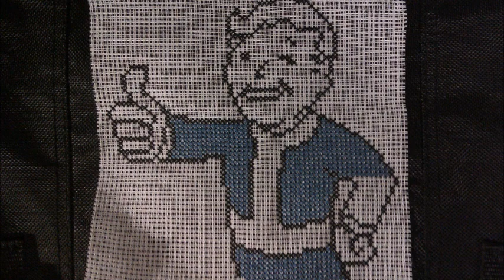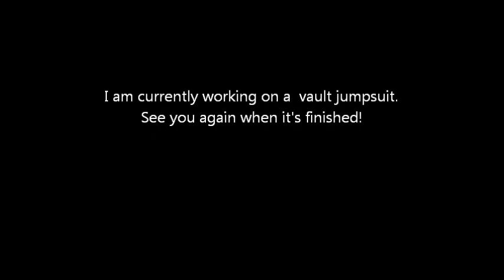Vault boy Cross-Stitch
This have been my little project on my spare time during the last couple of weeks. For those of you that are real Fallout-fans may have noticed my own interpetation of his jumpsuit. It is supposed to be like that, because I want it that way.

If you yant to make your own, I still have the pattern.